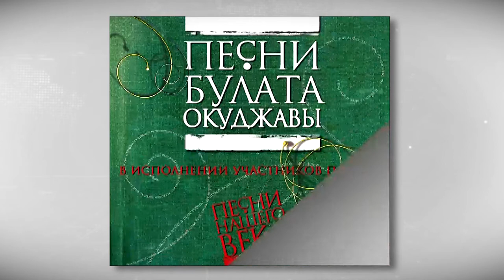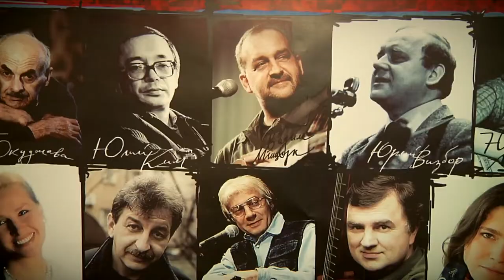В ККЗ «Панорама» премьера концерта «Песни нашего века»